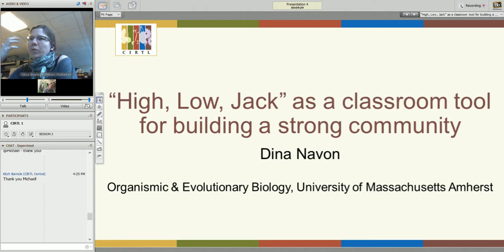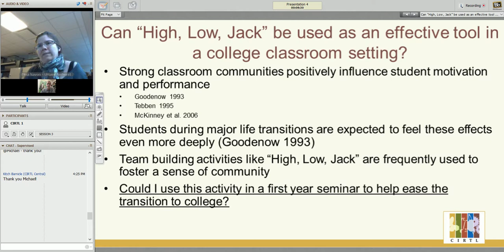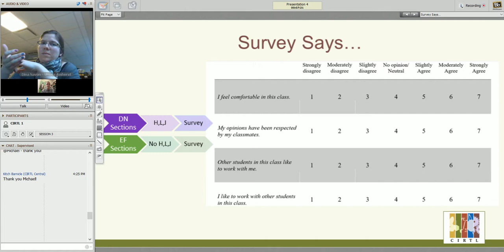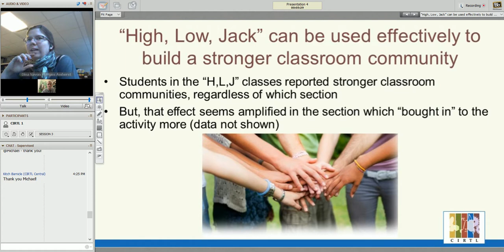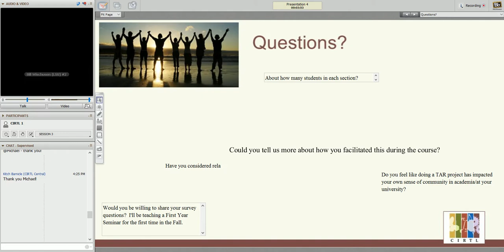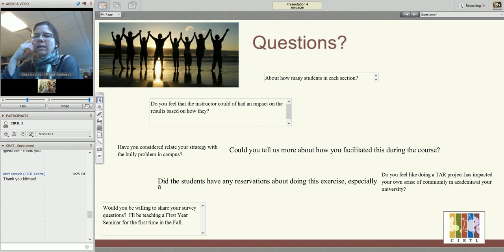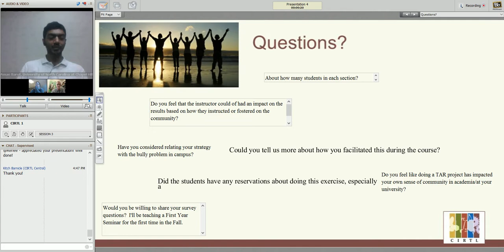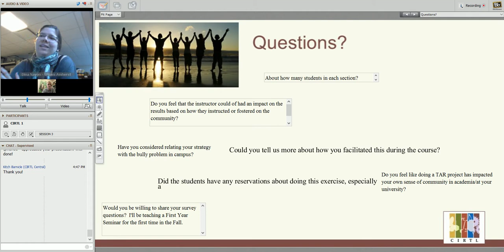Dina Navon Teaching-as-Research Presentation (Spring 2018)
“ ‘High, Low, Jack’ as a classroom tool for building a strong community”
Presentation by Dina Navon (University of Massachusetts Amherst) at the Spring 2018 CIRTL Teaching-as-Research (TAR) Presentations, held on 4/18/18.